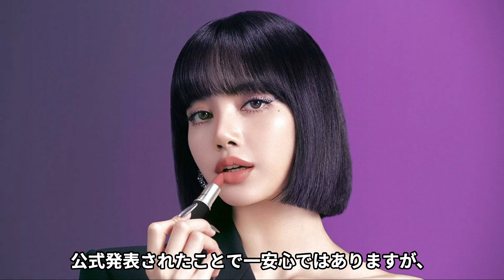【衝撃】BLACKPINKにまたもや解散危機！？個人活動ばかりで”形だけ”のグループ活動に批判殺到！ロゼの新事務所移籍によってYGは存続危機…！？「カムバックさせてもらえない」運営の驚くべき体制とは